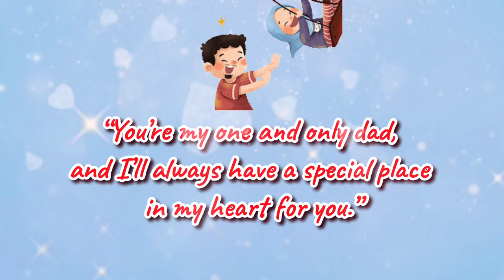FATHER’S DAY MESSAGE | Happy Father’s Day2021